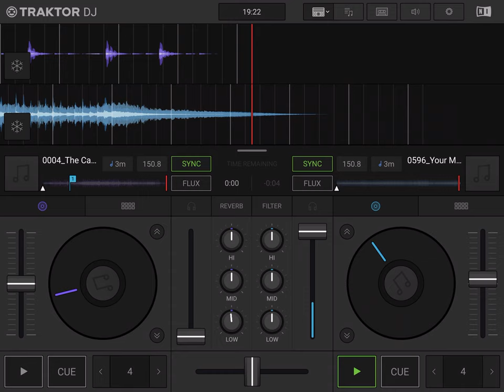ENSEÑANDO LA PATITA MIX